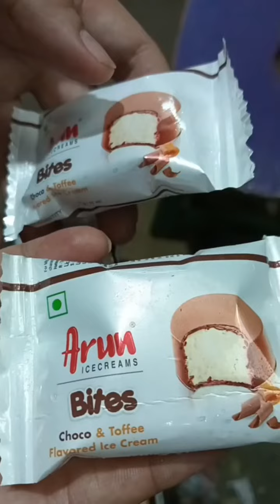আজ ঘুরতে গিয়ে প্রথমবার try করলাম Arun Icecream 🍨🍦|| জমজমাট রবিবার।।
আজ ঘুরতে গিয়ে প্রথমবার try করলাম Arun Icecream 🍨🍦||  জমজমাট রবিবার সন্ধ্যা।।

সন্ধেবেলায় ঘুরতে গিয়ে  try করলাম Arun Icecream,, ফেরার পথে নিয়ে এলাম ডিনার 😍😍।।। রবিবার কাটলো বেশ ভালো।

Stay positive and love yourself ❤️